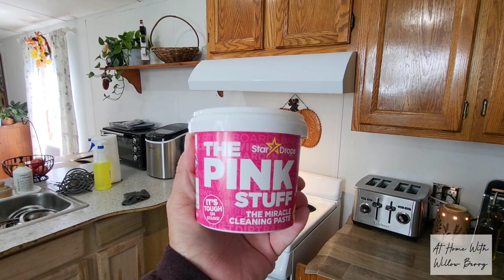Whole house, all day cleaning & baking motivation / Mobile Home Living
Hey Ya'll,
I hope you all are having a wonderful day. In todays video I share a delicious banana bread recipe and tons of cleaning motivation. I hope you get a chance to check it out.
❤️Valerie

●CubiCubi Computer Desk●

 DEPRSSION | CLEANING WITH FIBROMYALGIA | SMALL HOME | SMALL HOUSE | CLEANING WITH ARTHRITIS | POWER HOUR CLEANING